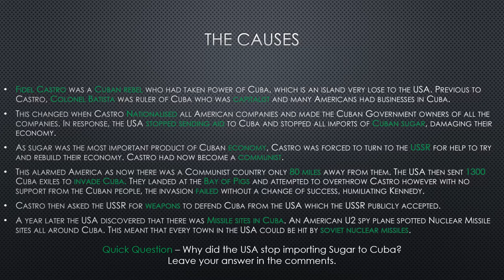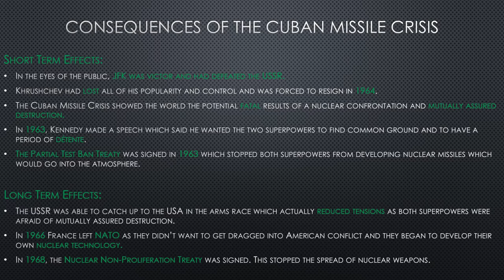Cuban Missile Crisis - GCSE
In this video I go into depth on the cause of the Cuban Missile Crisis, what actually happened and the long and short term effects.